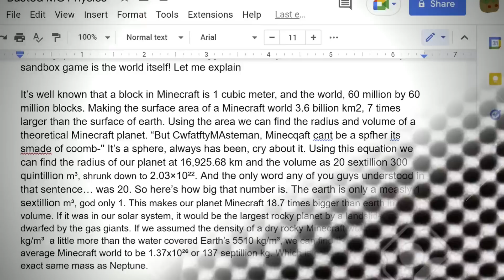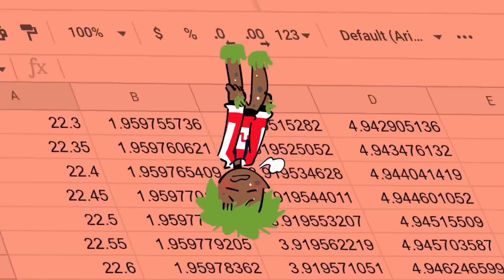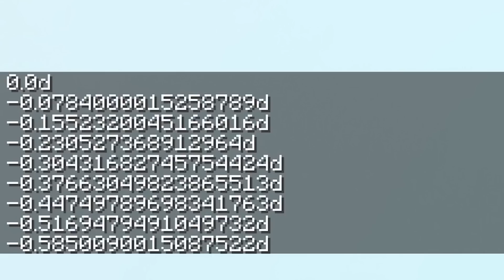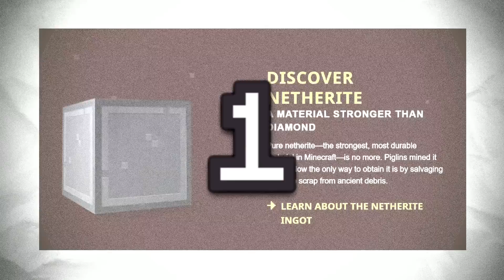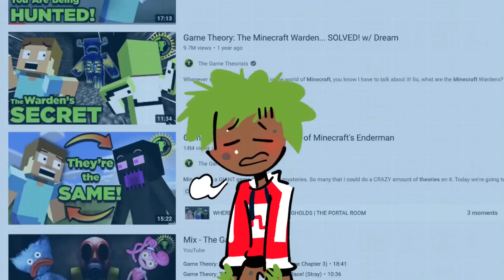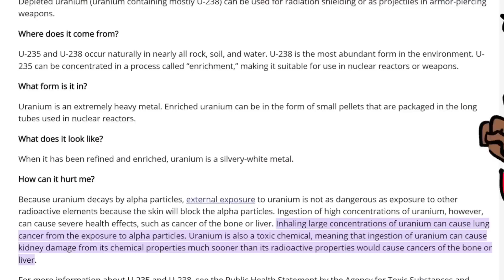Minecraft Is Trying To Kill You!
Could you survive being in Minecraft? No you can't silly! In this very @GameTheory inspired video we find out why Minecraft is basically the most uninhabitable game ever!

This video is fully researched, written and edited by ME!!! Any similarities to other videos like this is just a coincidence (it made me cry a little)